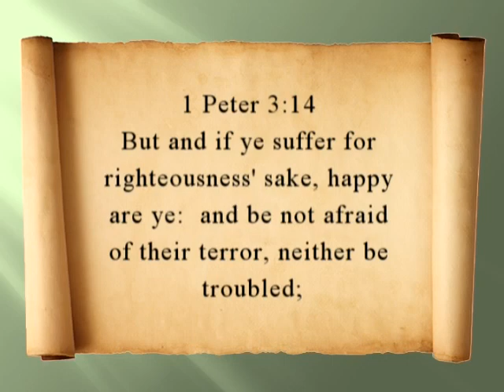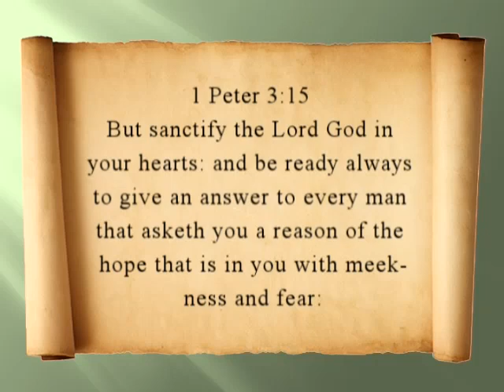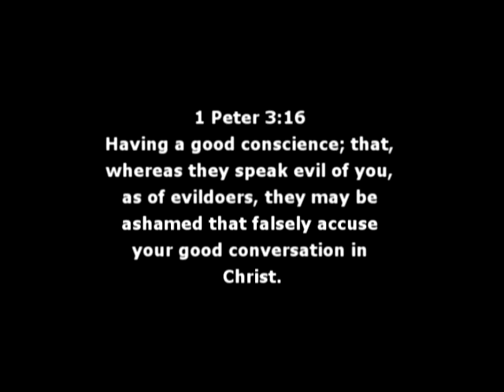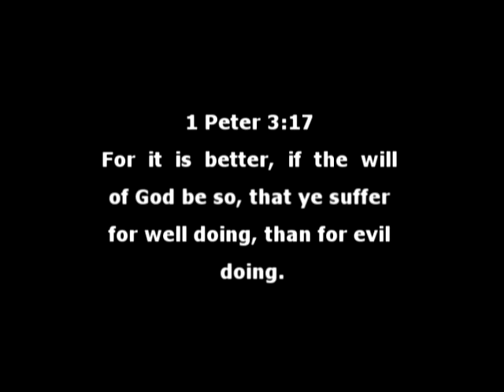1 PETER 4 PT 4